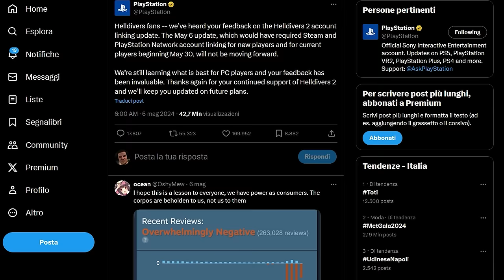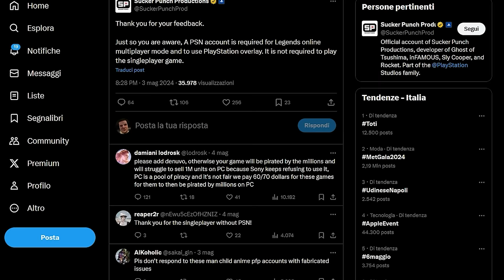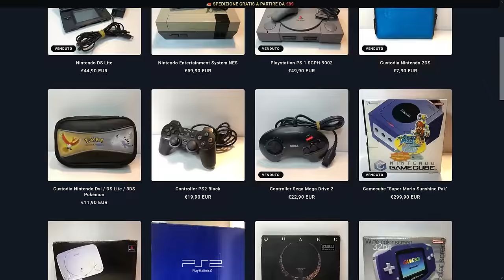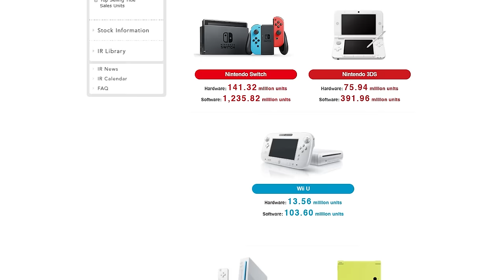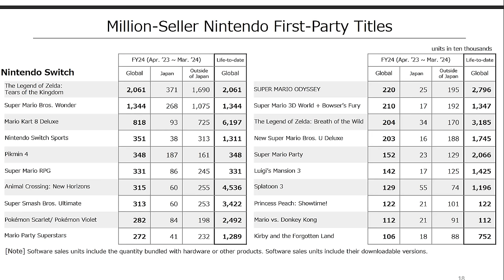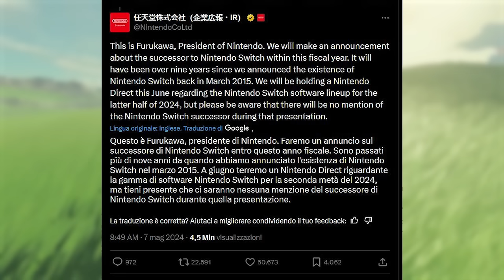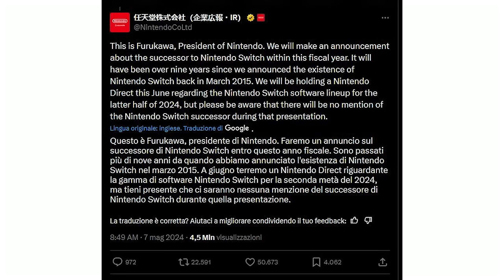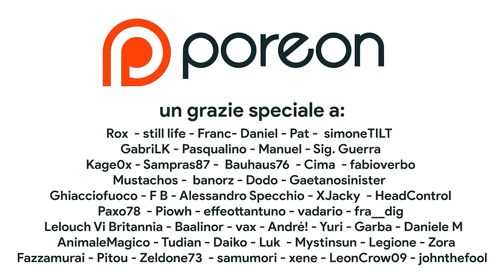UFFICIALE: NINTENDO CONFERMA SWITCH 2, MA QUANTO MANCA ALLA SUA USCITA? | IL DIRECT DI GIUGNO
Oggi discuteremo della conferma da parte di Nintendo dell'esistenza di Switch 2. La console verrà presentata entro marzo 2025 e a giugno avrà luogo un Direct dedicato interamente alla line up 2024 di Nintendo Switch. Cos'altro sappiamo della Next Gen di Nintendo? Quando uscirà Switch 2?
inoltre discuteremo di Hades 2, Hell Divers 2 e anche le chiusure da parte di Xbox di Arkane e Tango Gameworks. Che cosa ne pensate?

00:00 Solo Risposte Sbagliate
00:24 Intro
01:08 Hades II – Early Access DA RECORD
02:22 Sony chiede scusa, Hell Divers II è salvo!
03:22 Xbox chiude gli studi di Redfall e Hi-Fi Rush
04:39 SPONSOR – OTOGI RETROGAMES
05:30 Nuovi record per Nintendo Switch
06:33 I giochi più venduti nel 2024
07:48 Switch 2: la conferma ufficiale di nintendo
08:42 Il Nintendo Direct di Giugno
09:18 Il 2024 di Switch
10:18 Outro e Patreon